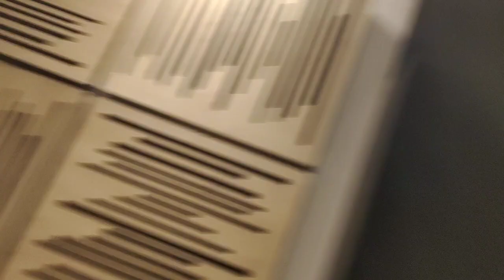Live Recording my Holi Song | Rangon ki Barish